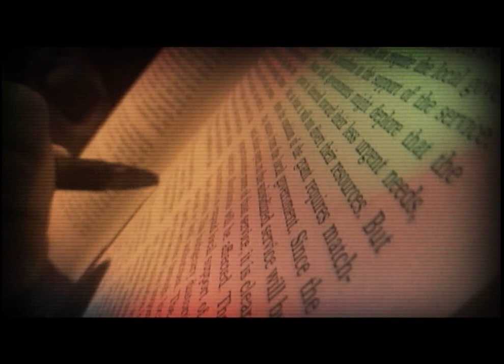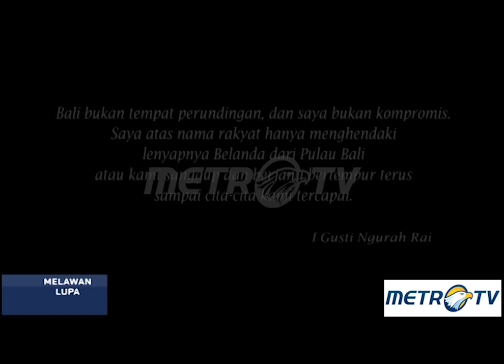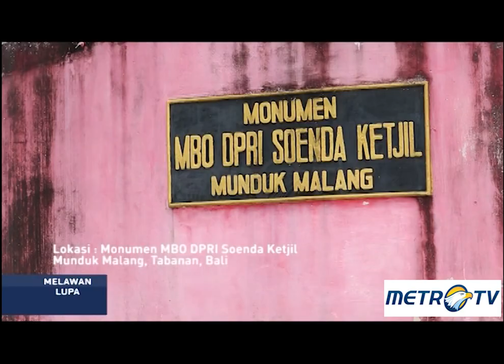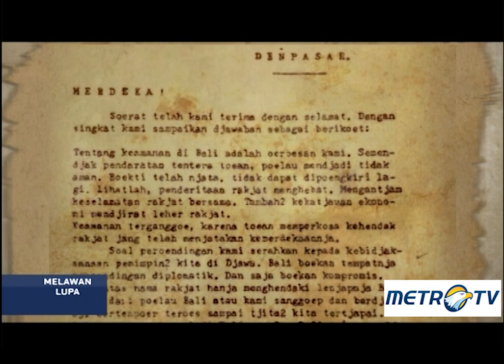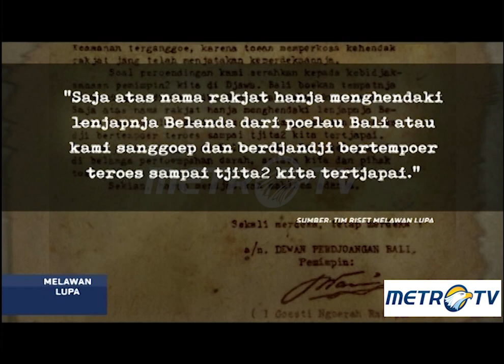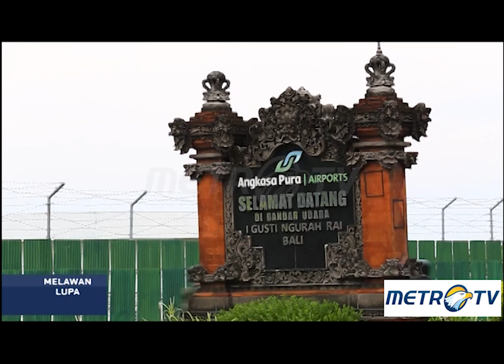Melawan Lupa - Pengorbanan Agung I Gusti Ngurah Rai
Perjuangan mempertahankan kemerdekaan bangsa Indonesia yang diproklamirkan pada 17 Agustus 1945, pernah bergolak di berbagai pelosok nusantara. Di bali misalnya, para pejuang di bawah pimpinan I Gusti Ngurah Rai, mengobarkan  pertempuran di banyak tempat, untuk melawan pasukan Belanda yang hendak kembali menjajah pulau dewata. Mereka memilih gugur berkalang-tanah/ daripada hidup di bawah kaki penjajah.